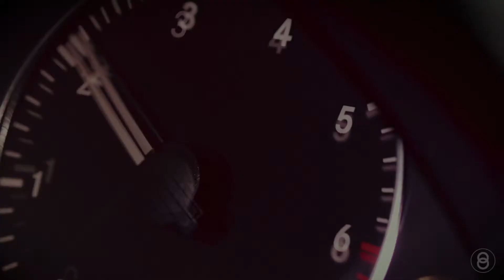Studio8ight Production - BTN Watches - Force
BTN Watches - Force - 2016

Studio8ight Production